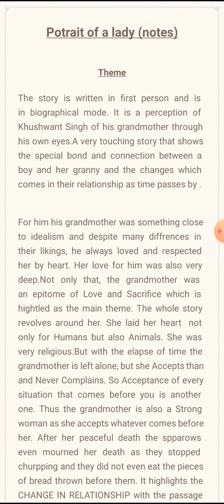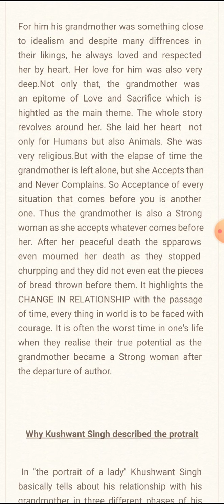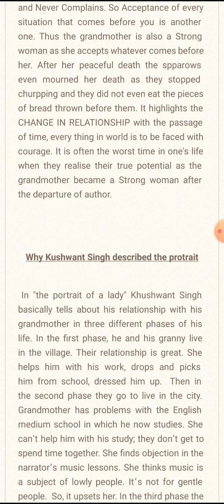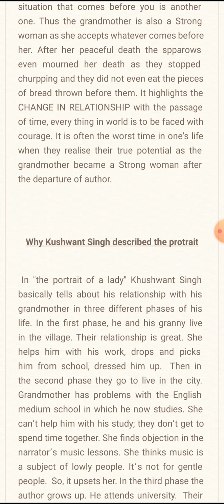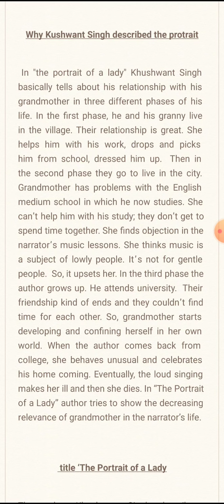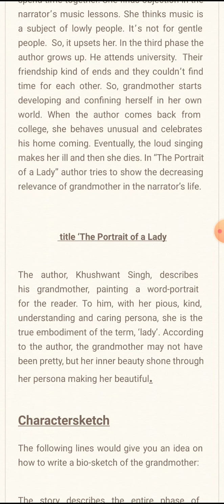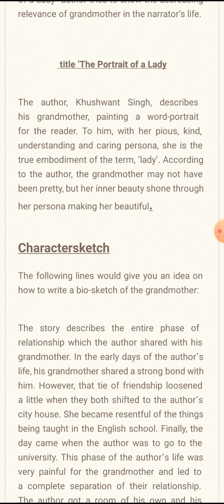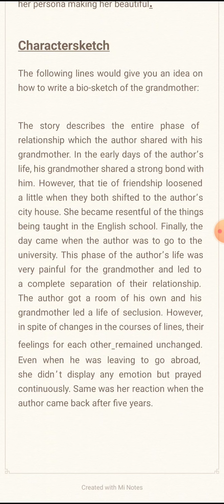Class 11 CBSE ENGLISH Portrait of a lady (part 4)